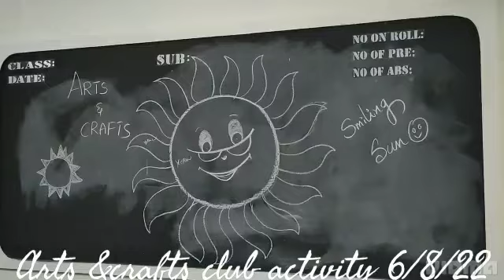Arts &Crafts Activities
Video from Sudha